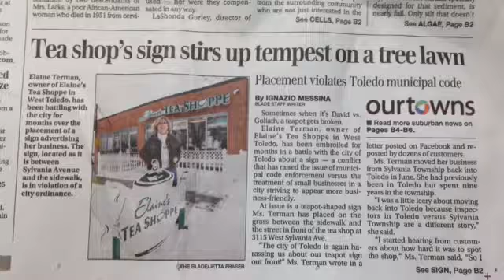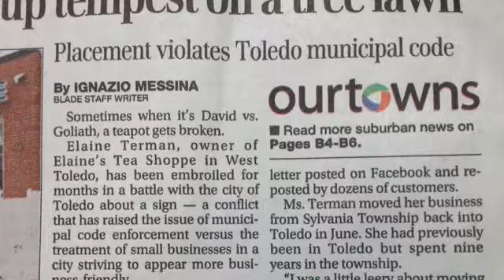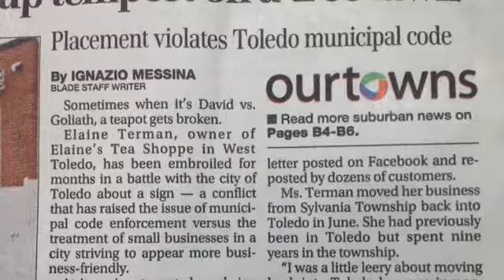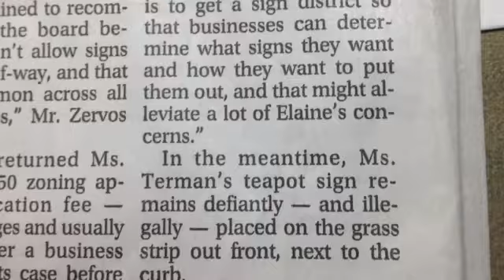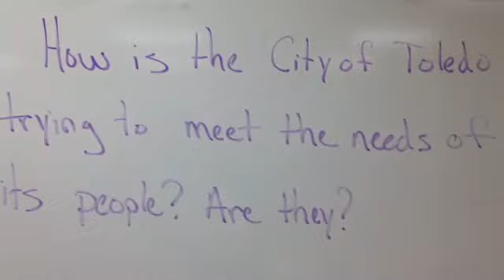Bell ringer: Meeting the people's needs